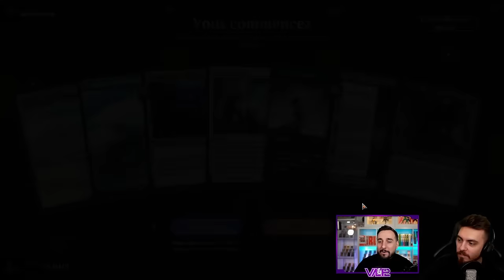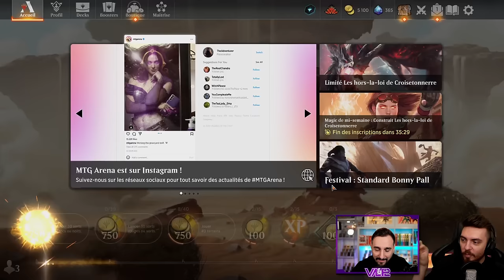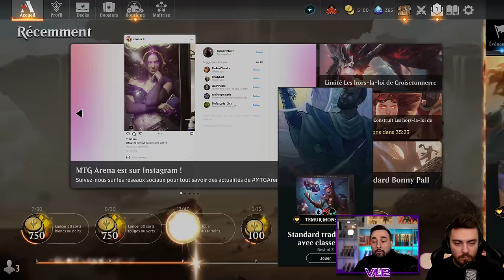lavidéoquinedoitpassortir.mp4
Deck
2 Percesort (NEO) 80
4 Plaisantin crocheteur de serrure (WOE) 64
4 Métamorphe imposant (BRO) 79
4 Regard fantasmagorique (MID) 67
4 Restauration fidèle (MID) 221
3 Tracer un cap (XLN) 48
4 Éveil d'Abuelo (LCI) 1
4 Fondation de la Troisième Voie (DMU) 50
4 Rakdos rejoint l'équipe (OTJ) 225
4 île (SLD) 47
1 plaine (SLD) 46
4 Landes d'Adarkar (DMU) 243
4 Côte de Chromemer (ONE) 258
4 Plage désertée (MID) 260
4 Archives méticuleuses (MKM) 264
1 Eiganjo, siège de l'Empire (NEO) 268
1 Otawara, cité aérienne (NEO) 271
2 Espoir volatilisé (MID) 51
2 Sortie explosive (LCI) 14